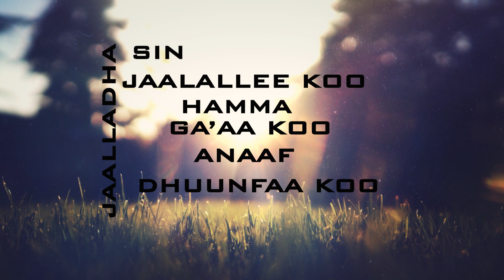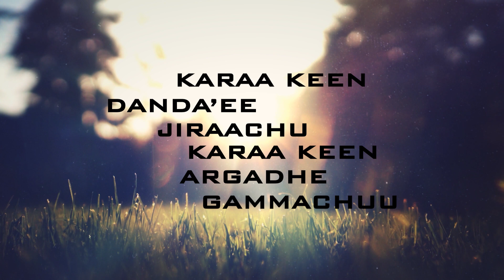Far. Baacaa Moosisa : Tokkicha Koo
Faarfannaa Afaan Oromoo Kanaan Eebbifamaa.